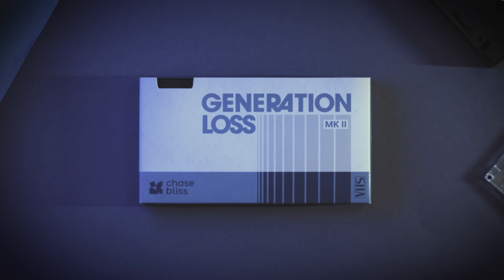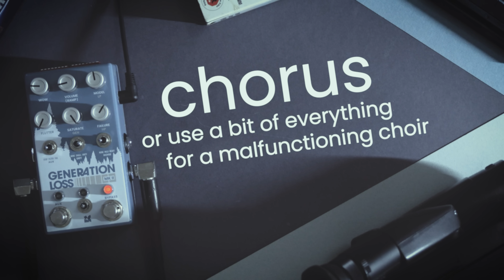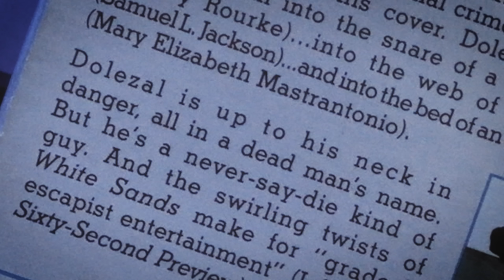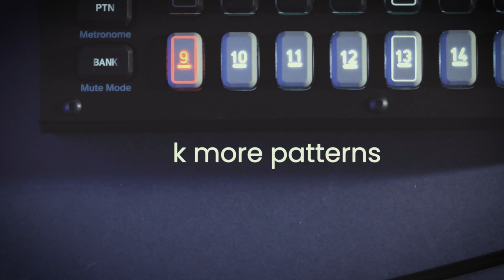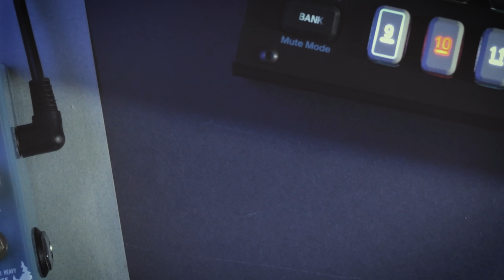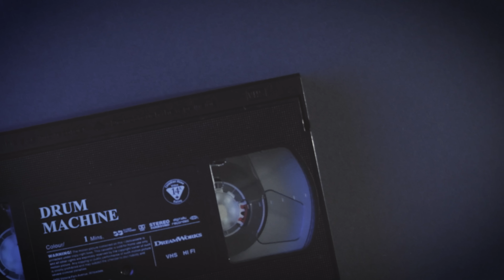Generation Loss MKII - Sounds & Settings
This is what you can do with Generation Loss MKII.

0:00 - Opening
0:17 - Electric guitar
5:16 - Human speech
5:49 - Synthesizer
8:01 - Drum machine
9:25 - Acoustic sounds
11:58 - Full mixes